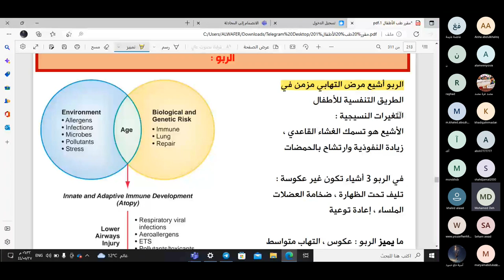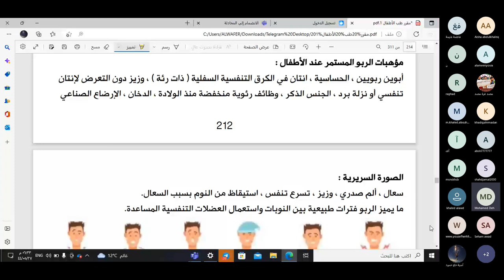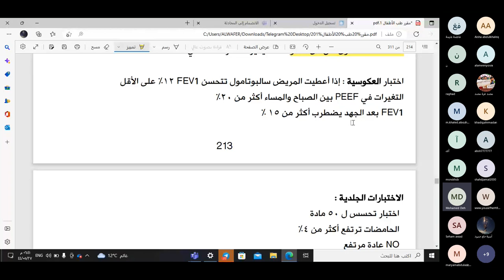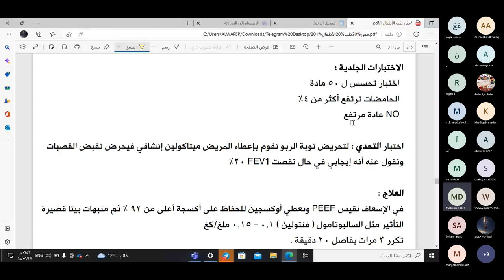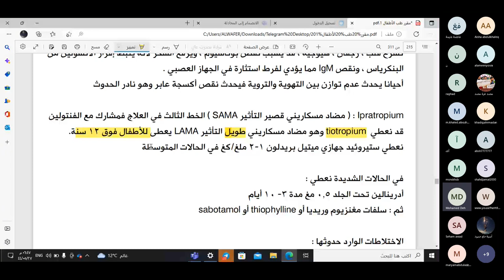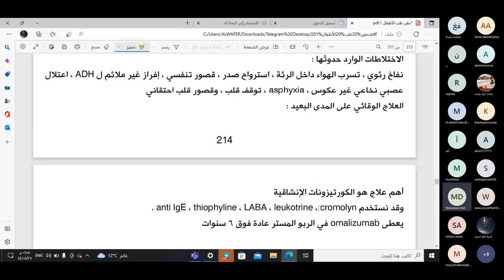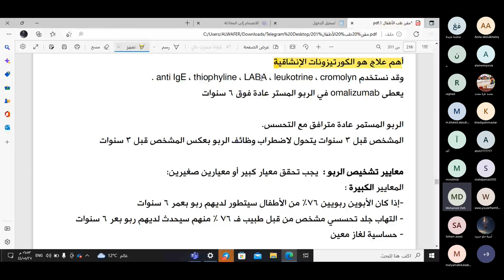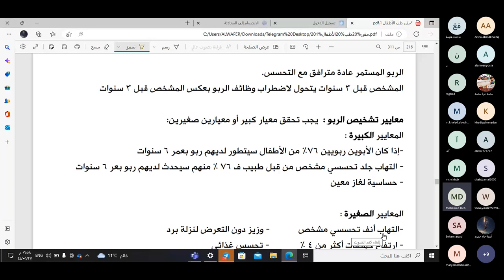اطفال المحاضرة 5